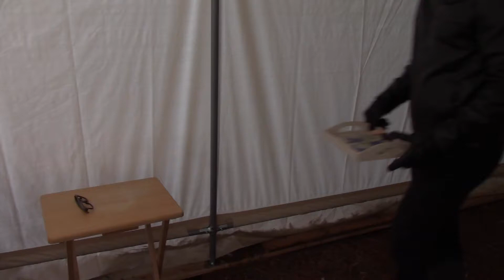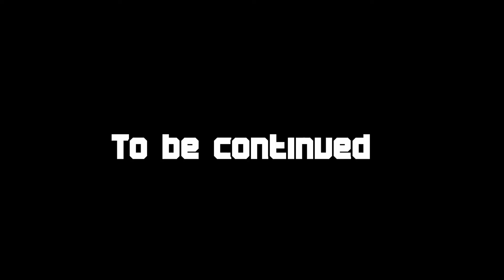The Pusher Season 2 Part 4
Mack want his live back!